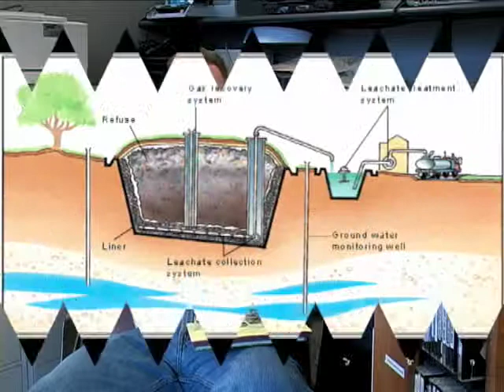What is E-Waste?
Learn about E-Waste with World Book!